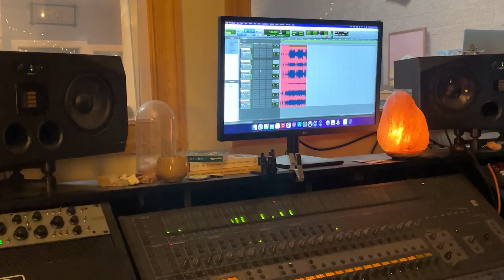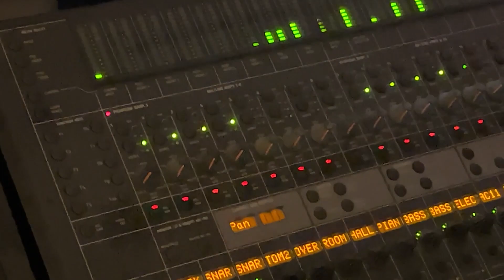Mr Rabbit Rough Cut BTS